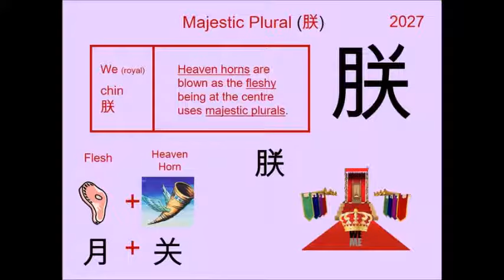Chinese Character 朕 Majestic Plural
Radical : 月 Flesh

Readings
On: チン

Phonetic: None

majestic plural, imperial we